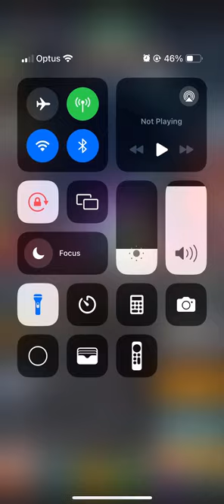Tap Titans 2 | VIDEO BEFORE WAS LATE | 2500 INCREMENTAL FARMING THEN PUSH!!!